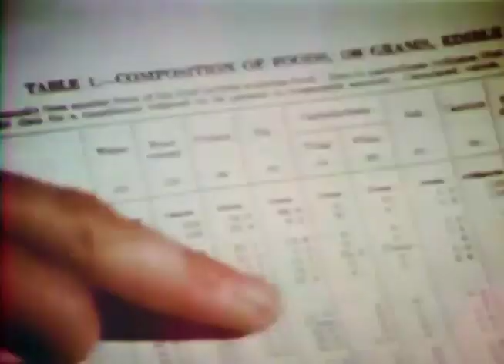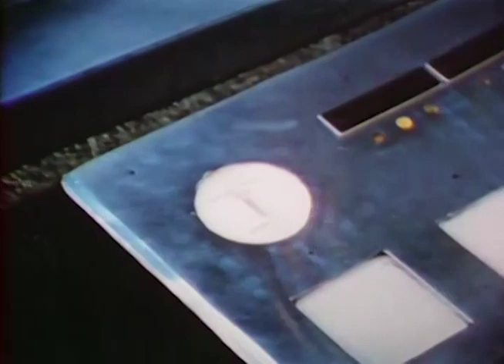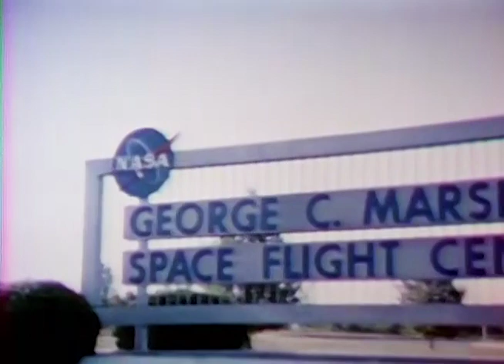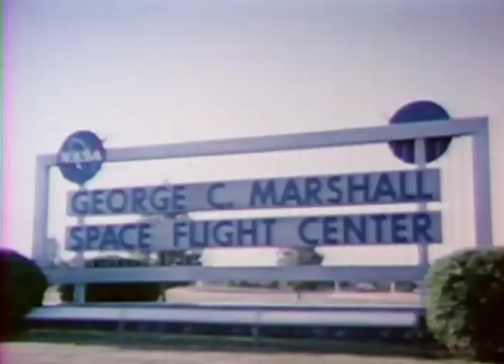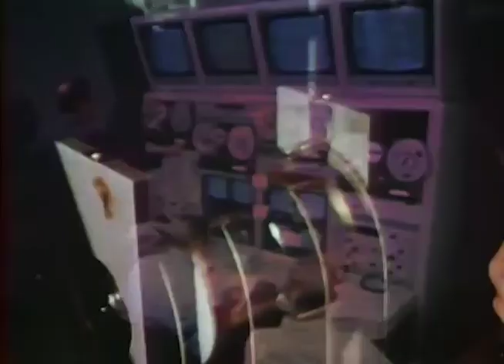Successful American Women - 1979 Profiles of Inspiring Leaders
The five stories were produced from about 1974 to 1979 in the "Vision" series - this compilation was released in 1979.

* NARA Description: CONSISTS OF STORIES TAKEN FROM PREVIOUS "VISION" PROGRAMS - BREEZY (VISION 43), TAMARA BROOKS (VISION 79), BLACK MODEL - MAXINE DIXON (VISION 48), ZOO ZOOLOGIST (VISION 77), AND WOMEN IN SPACE (VISION 56).